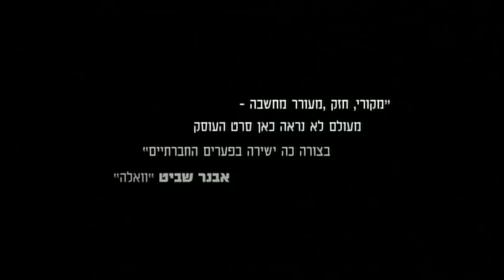השוטר - קדימון - סרט ישראלי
קדימון רשמי לסרט הישראלי "השוטר" בכיכובם של יפתח קליין, יערה פלציג